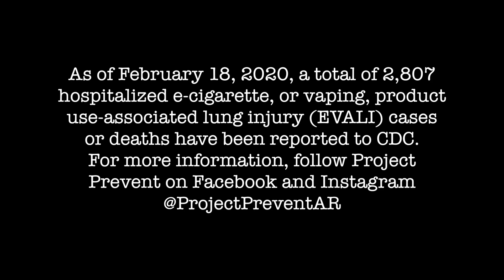Vaping Kills, Project Prevent